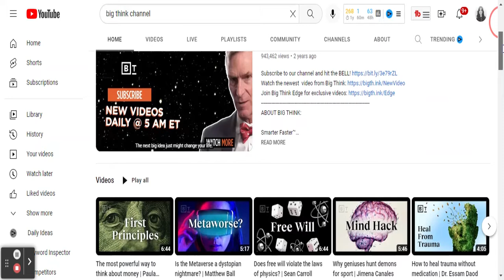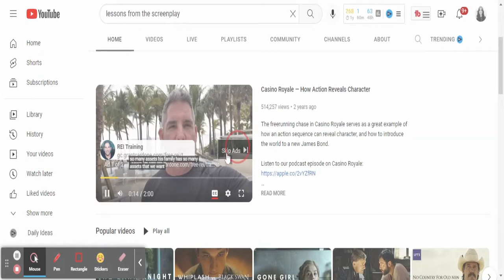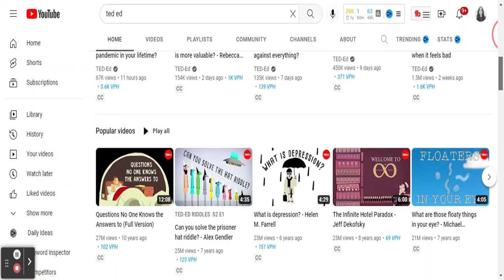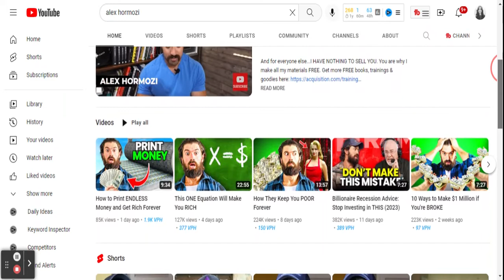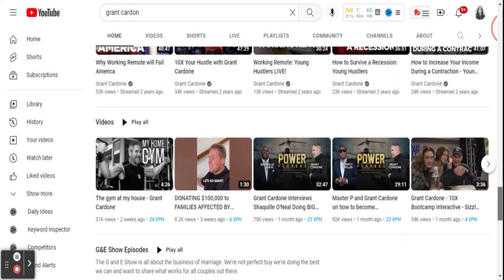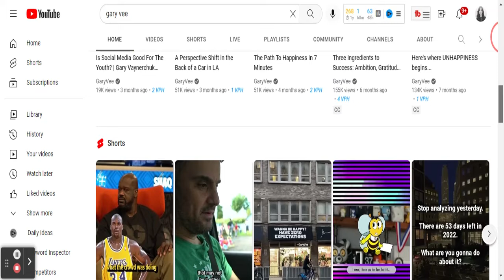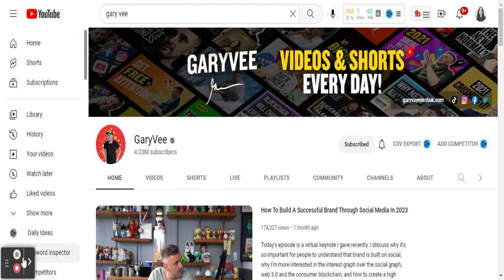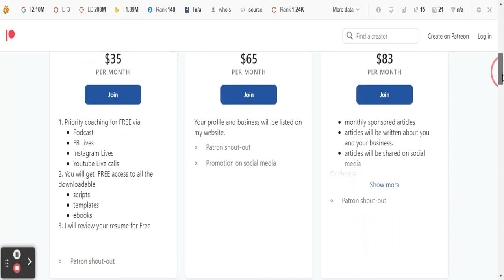highest paying jobs you can learn without college || good paying jobs that don't require college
highest paying jobs you can learn without college || should you go to college? These 10 Channels will Teach You More Skills Than a 4 Year Degree || CAREER TIP

good paying job that don't require college.

I create professional resumes and cover letters that deliver powerful results FAST since 2015. A successful job search hinges on powerfully written resume that is modern error-free, formatted according to today's standards and showcase your most marketable skills!
As a resume writer professional or as a career expert when it comes to resumes, I will help you rise above the competition!
I know how to sell your skills!

Working with me you will get:
- professionally composed and powerfully formatted resume
-complete resume package
-one-on-one phone consultation
-a costumed tailored cover letter highlighting your experience
-custom designed post interview follow up letter
-a complete LinkedIn profile rebuild
-assessment of your skills, knowledge, and experience

My goal is to make sure your resume is viewed by hiring managers. I will write your resume with the upmost quality and distinction. I strive to set you apart form the rest.

this is what you should do if you don't go to college